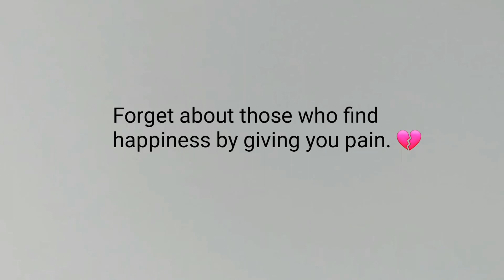Forget about those who find happiness by giving you pain 💔